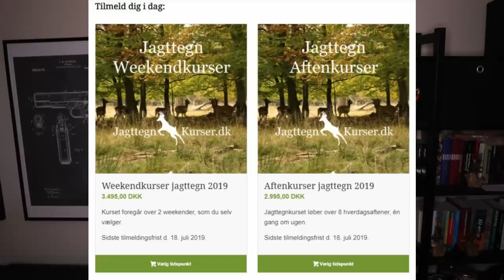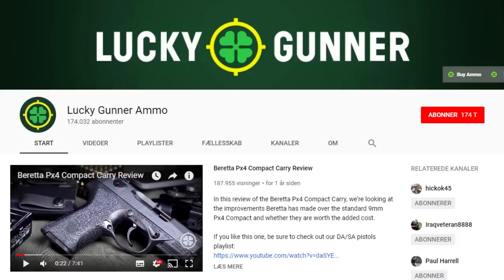Guide: Skydevåben til selvforsvar i Danmark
Donér bitcoins: 35t2tYcfmo4hs77HhVnwKpZ8expka9vRVY

Magthaverne i Danmark ønsker i store træk, at borgerne er forsvarsløse over for trusler. Men du har stadig muligheder - så her er er en guide.

NB: Våbnet var udlånt af en ven, der var til stede under optagelserne. Så slap af Københavns Politi og brug i stedet krudtet på at sikre ytringsfriheden - jeg har indtryk af, at I ikke er så gode til det.